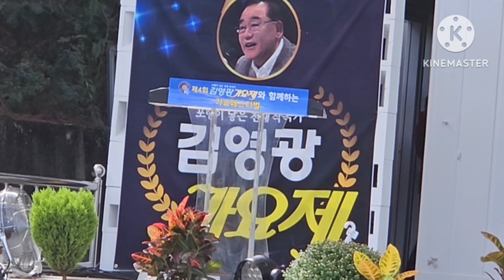축하무대 김영광가요제 최병철 최은성 나보라 가수 촬영 실수로 잡음이들어가서 우짜노 지송해유 ᆢ